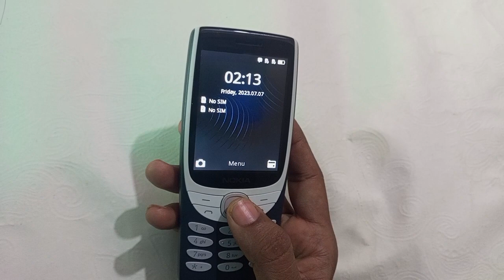how to use night mode in Nokia keypad phone, Nokia keypad phone mein night Mode kaise use Karen